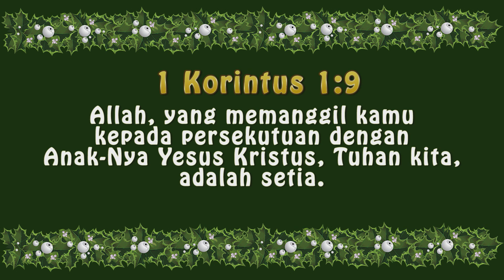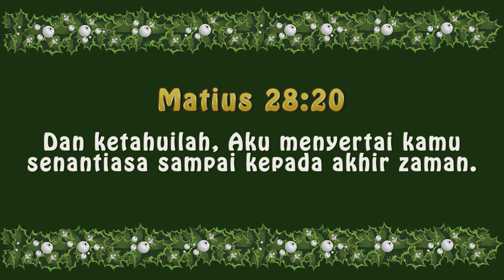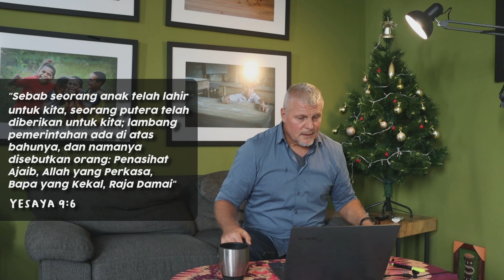Elementary Chapel, Grade 4-6 | December 4, 2020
Natal kali ini harus di rumah aja? Tidak perlu khawatir! Mari rayakan Natal bersama teachers dan teman-teman baru kami. Penasaran kan? Yuk, simak chapel Natal minggu ini!